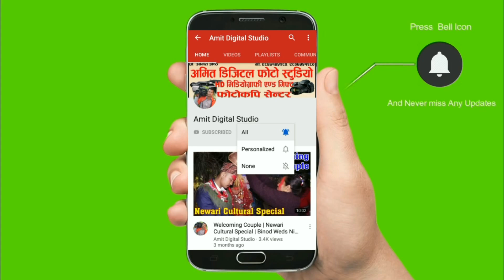Kasim Kasim Song - Kamal Khatri | Super Dance | Sunwal Mela - 2076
Kasim Kasim Song - Kamal Khatri | Sunwal Mela - 2076
Part-3